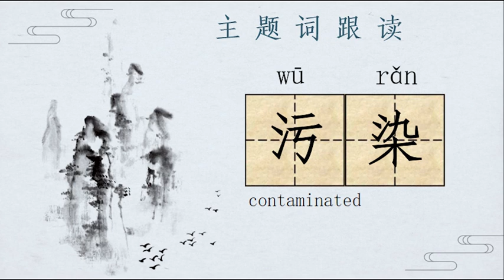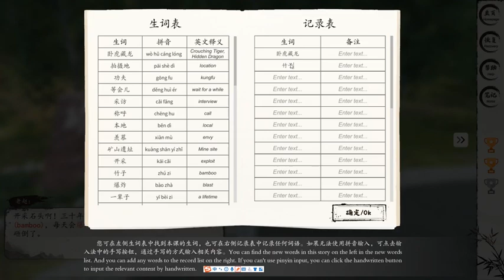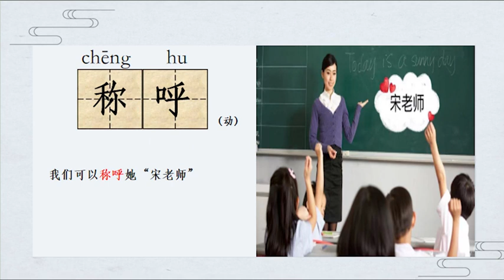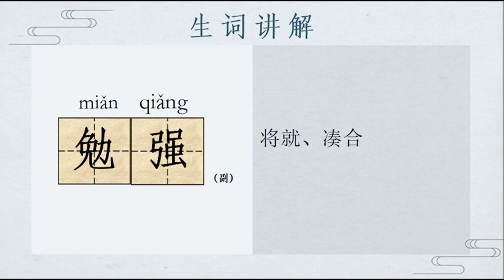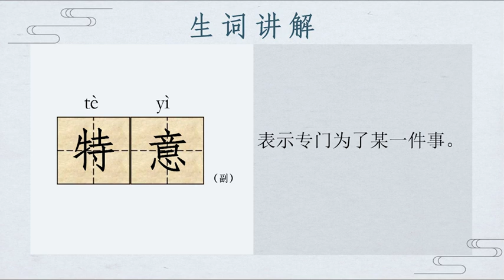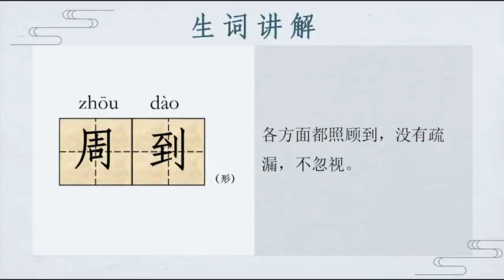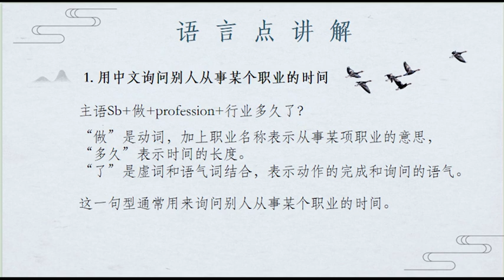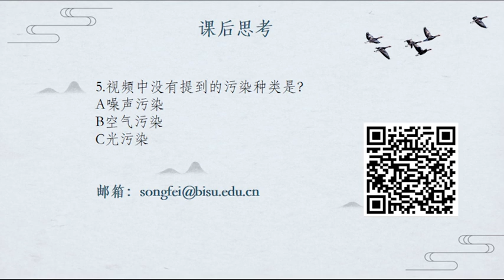Story of China in the New Era 2—— Building Two Mountains with the theme of Environment and Economy